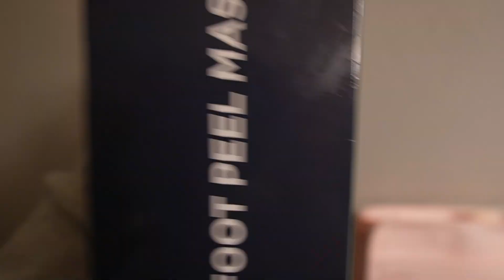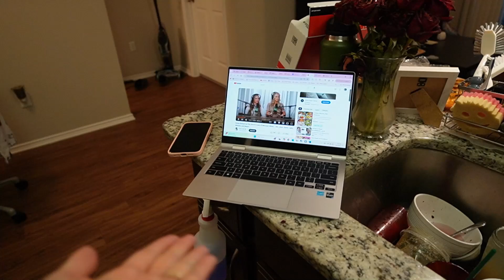I got a wig to look like glinda from wicked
Name: Cass
Fave Movie: Breakfast at Tiffany's
Fave Show: Gilmore Girls
Fave Video Game: GTA IV or Disney Dreamlight Valley
Fave Color: Pink
B-Day: June 13
Camera: Sony zv-e10
Editing Software: Wondershare Filmora

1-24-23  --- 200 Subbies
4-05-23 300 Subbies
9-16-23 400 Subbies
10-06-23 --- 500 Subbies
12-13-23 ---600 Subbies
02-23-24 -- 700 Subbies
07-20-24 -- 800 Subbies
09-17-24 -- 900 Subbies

Sub count today: 918 Besties!?! - Let's get to 1,000 :)  ♡